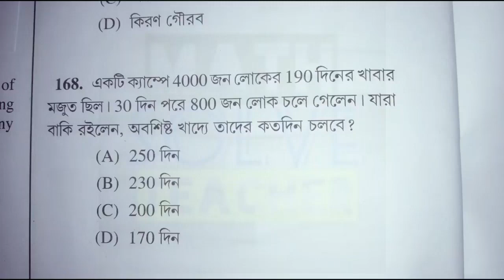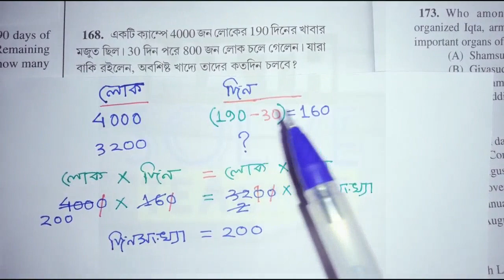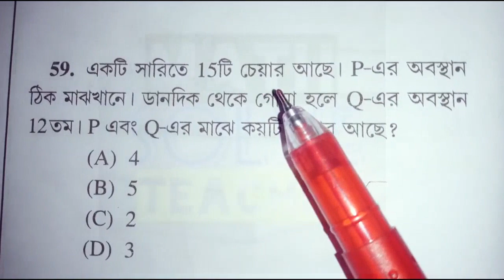WBP,KP,প্রাইমারী,SSC GD, WBCS এবং অন্যান্য চাকরীর প্রস্তুতি